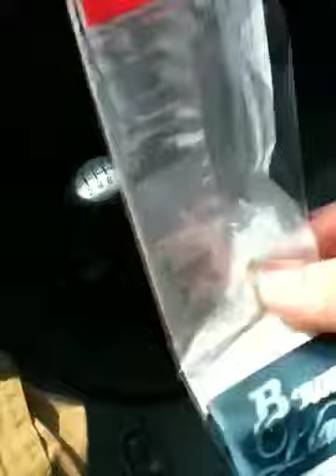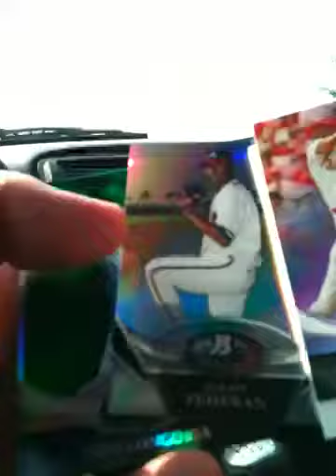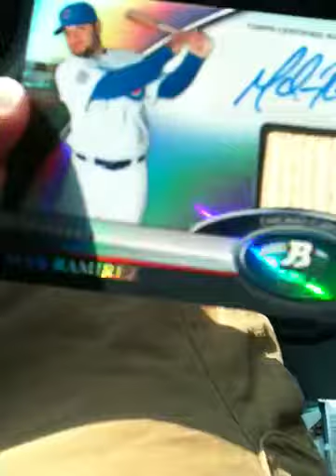2011 bowman platinum 3 pack with bat auto hot pack for packsearching.com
3 pack jumbo from Wally world with a relic auto.